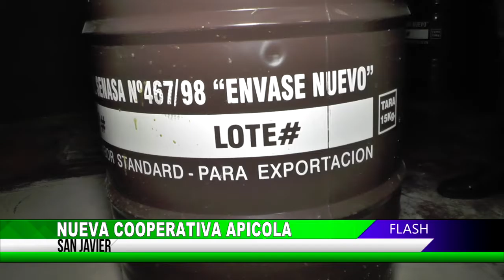2017/04/10 FLASH INFORMATIVO - LUNES